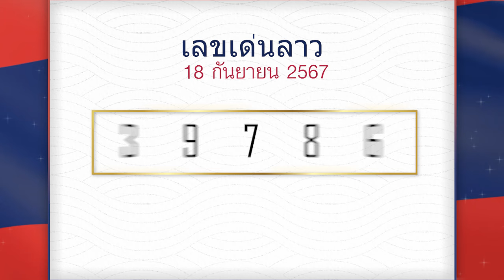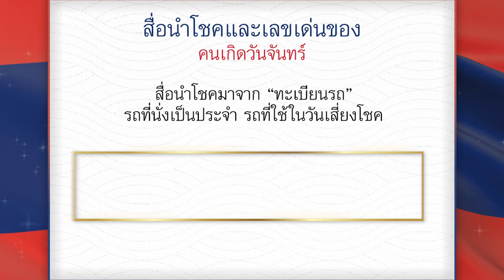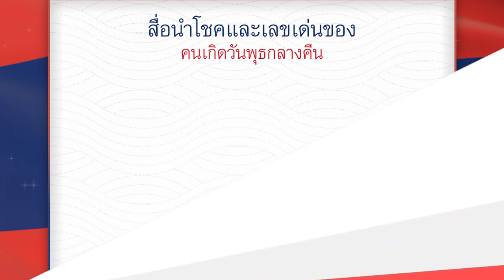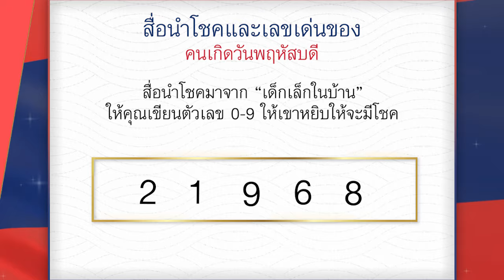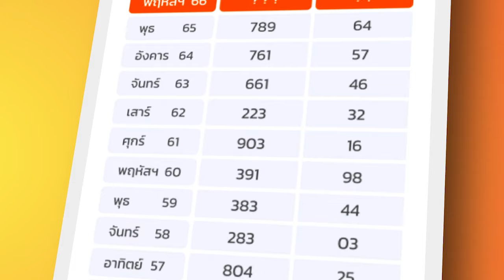เช็กดวงเลขลาว หมอไก่ให้โชค วันนี้ 18 กันยายน 2567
เช็กดวงเลขลาว วันนี้ งวดวันที่ 18 กันยายน 2567 หมอไก่ให้โชค ยืนหนึ่งเรื่องการพยากรณ์เลขเด็ด ซึ่งวันนี้หมอไก่ได้ตรวจดวงชะตา คำนวณสถิติ ความน่าจะเป็นของเลขเด็ดลาววันนี้ จากผลหวยล่าสุด ผลหวยย้อนหลัง รวมไปถึงพยากรณ์สื่อนำโชค เลขนำโชคตามดวงเกิดให้กับทุกท่าน และหากถูกใจ ช่วยกดไลด์กดแชร์เป็นกำลังให้กับอาจารย์ด้วยนะคะ

✅ เข้ากลุ่มไลน์หวย MThai ล่าสุด